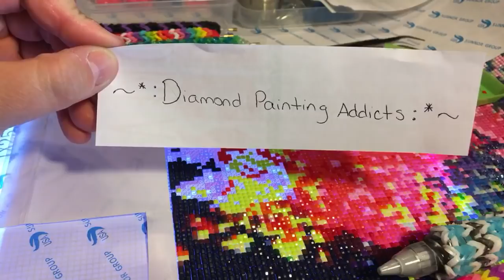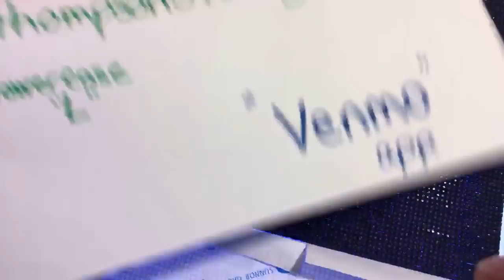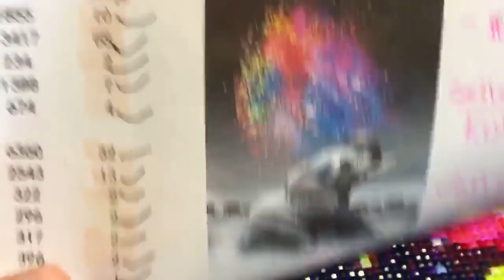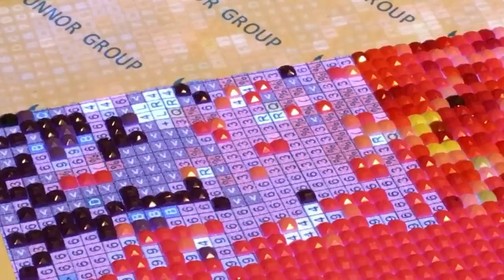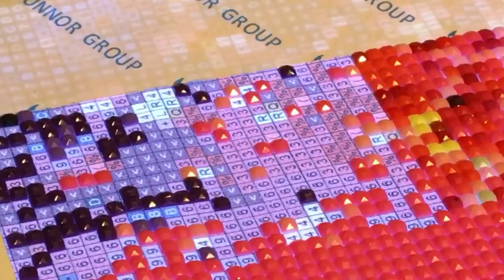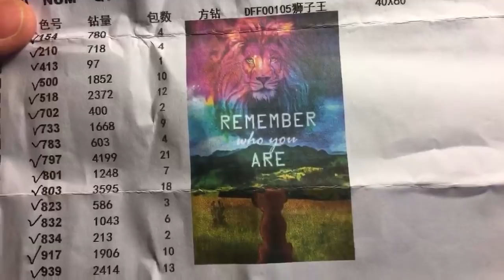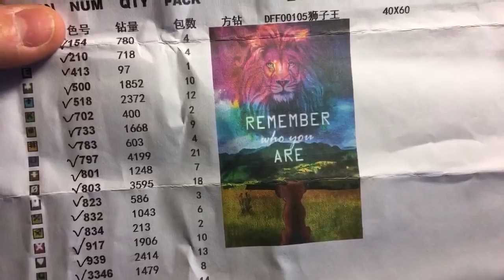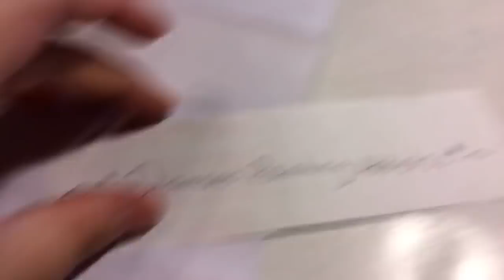🔴 Live | 2/20 @ 6:00 pm (EDT)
Also, I don’t know why the picture for this video is my profile picture...I took a completely different picture for the thumbnail for the live stream. 😂😂😂